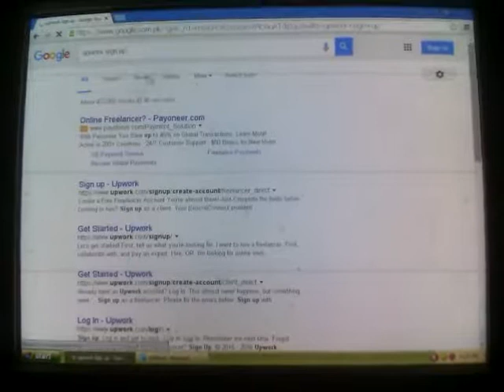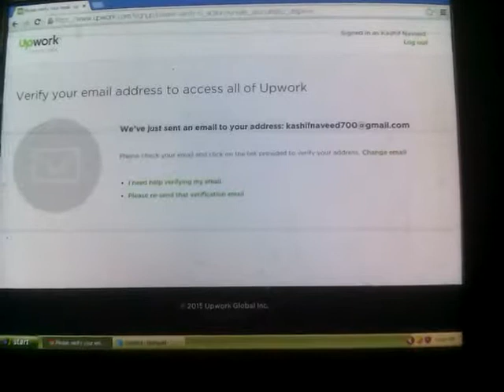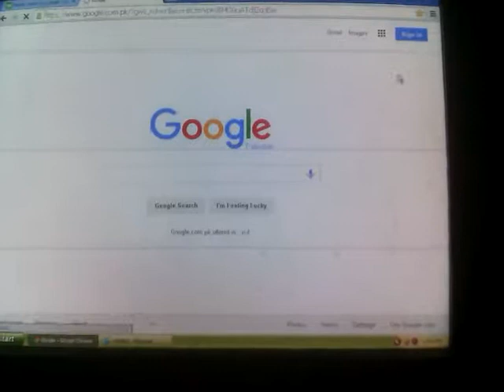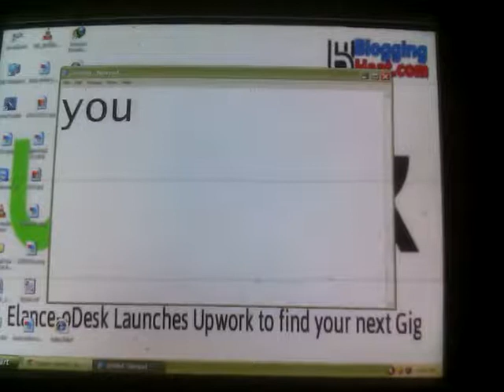how to make money in upwork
Learn how to make money with upwork.com in Urdu/Hindi: ... Upwork Tutorials in Urdu/Hind
Learn how to make money on upwork.com in Urdu/Hindi, complete step by step guide to set up profile & bid
how to make money with internet .